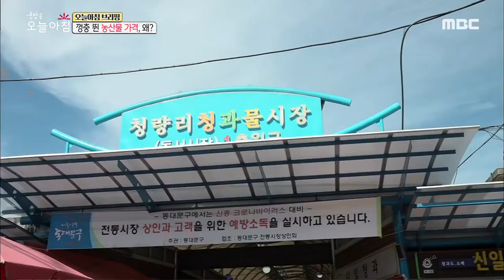[생방송 오늘 아침] 긴급점검! '밥상물가' 비상? 20200616